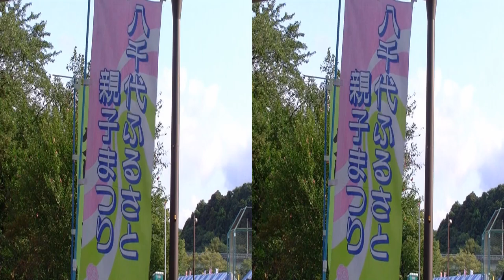3D-2011-No005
八千代市・ふるさと親子祭
灯ろう流し・花火大会